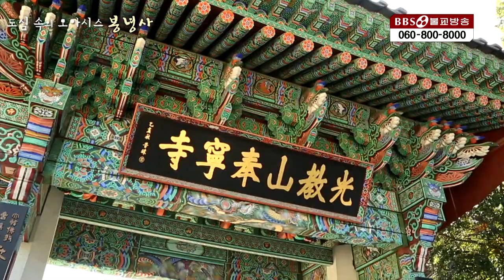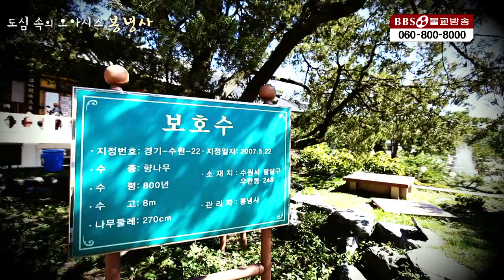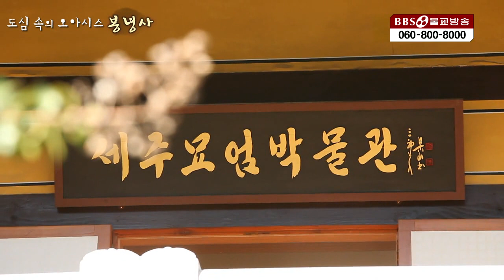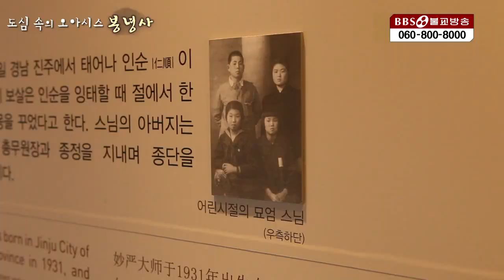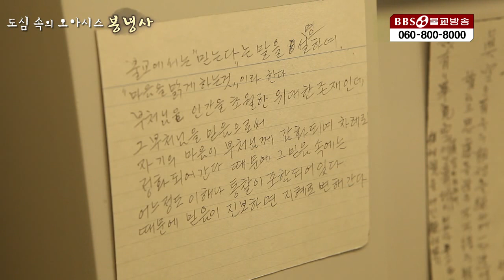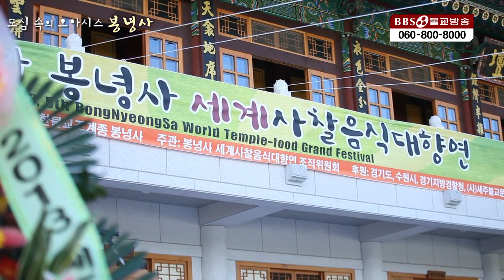도심속의 오아시스 _ 봉녕사 |그 절에 가고싶다I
아름답고 청정한 절 봉녕사는 고려 희종 4년 원각국사가 창건한 사찰로서 광교산 기슭에 자리잡고 있으며 대한불교조계종 제2교구본사 용주사 말사입니다. 1971년 비구니 묘전 스님이 주지로 부임하면서 묘엄 명사께서 주석하시면서 쇠퇴했던 봉녕사를 비구니 승가교육의 요람으로 중훙스켜 오늘에 이르고 있습니다. 지금 이 영상은 오래전 BBS불교방송 그절에 가고싶다에서 제작된 프로그램으로써 지금과 다를 수 있습니다.